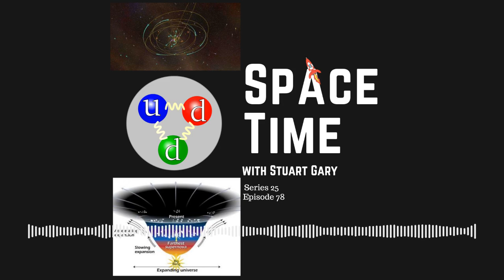SpaceTime with Stuart Gary S25E78 | Discovery of the fastest known star | Podcast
*Discovery of the fastest known star
Astronomers have discovered the fastest known star in the Milky Way orbiting Sagittarius A* the Supermassive black hole at the galactic centre in just four Earth years.
*Physicists confront the neutron lifetime puzzle
To solve a long-standing puzzle about how long a neutron can “live” outside an atomic nucleus, physicists entertained a wild but testable theory proposing the existence of a right-handed version of our left-handed universe.
*Shedding new light on dark matter
A team of physicists has developed a method for predicting the composition of dark matter.
New study looks at who is more likely to develop long COVID.
A thousand species of bacteria and archaea discovered living on glaciers in the Tibetan Plateau.
The new low-cost supercapacitor that can selectively capture carbon dioxide gas while it charges.
Skeptic's guide to dreams forebodings and premonitions.

SpaceTime is an independently produced podcast (we are not funded by any government grants, big organisations or companies), and we’re working towards becoming a completely listener supported show...meaning we can do away with the commercials and sponsors. We figure the time can be much better spent on researching and producing stories for you, rather than having to chase sponsors to help us pay the bills.
That's where you come in. help us reach our first 1,000 subscribers...at that level the show becomes financially viable and bills can be paid without us breaking into a sweat every month. Every little bit helps...even if you could contribute just $1 per month. It all adds up.
By signing up and becoming a supporter at the $5 or more level, you get immediate access to over 240 commercial-free, double, and triple episode editions of SpaceTime plus extended interview bonus content. You also receive all new episodes on a Monday rather than having to wait the week out.

Join the Space Time with Stuart Gary family right here on YouTube to get access to commercial-free premium editions and exclusive bonus content: